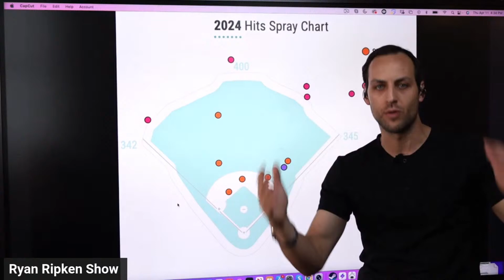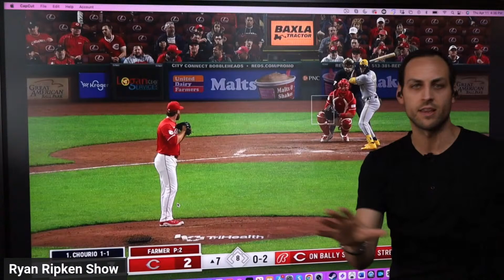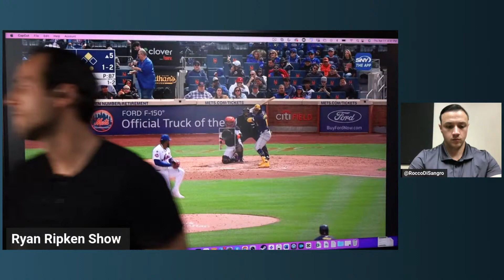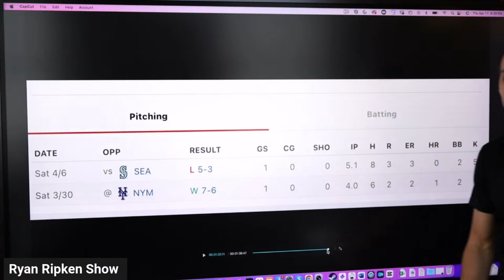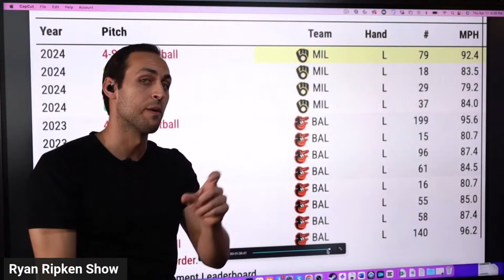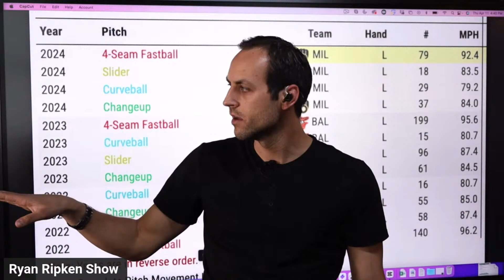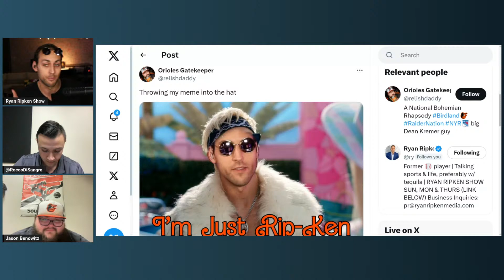The Ryan Ripken Show Reacts To Jackson Holliday's First Start